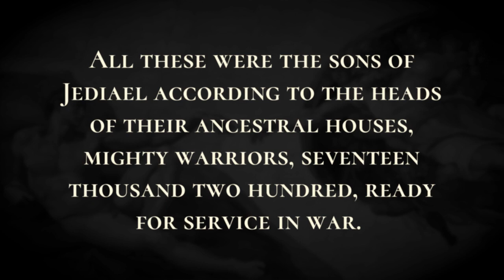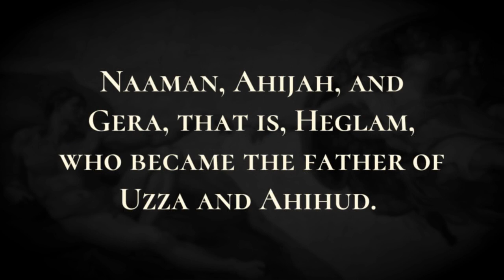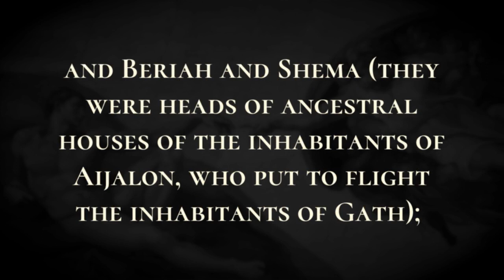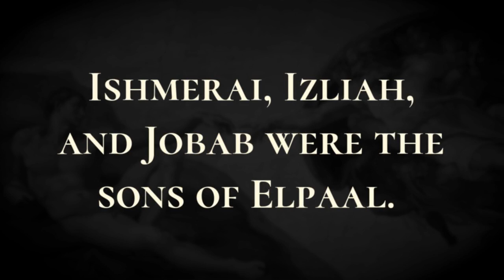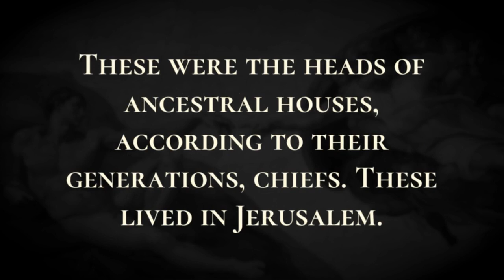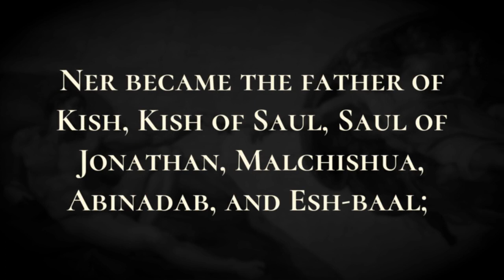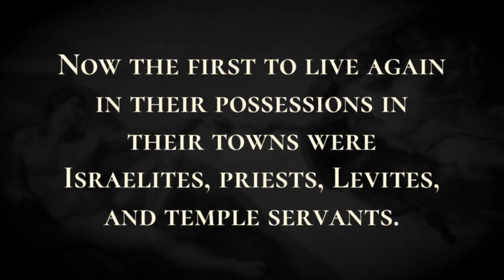Descendants of Benjamin - Holy Bible, 1 Chronicles 7:6-9:2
Descendants of Benjamin

The sons of Benjamin: Bela, Becher, and Jediael, three.  The sons of Bela: Ezbon, Uzzi, Uzziel, Jerimoth, and Iri, five, heads of ancestral houses, mighty warriors; and their enrollment by genealogies was twenty-two thousand thirty-four.  The sons of Becher: Zemirah, Joash, Eliezer, Elioenai, Omri, Jeremoth, Abijah, Anathoth, and Alemeth. All these were the sons of Becher;  and their enrollment by genealogies, according to their generations, as heads of their ancestral houses, mighty warriors, was twenty thousand two hundred.  The sons of Jediael: Bilhan. And the sons of Bilhan: Jeush, Benjamin, Ehud, Chenaanah, Zethan, Tarshish, and Ahishahar.  All these were the sons of Jediael according to the heads of their ancestral houses, mighty warriors, seventeen thousand two hundred, ready for service in war.  And Shuppim and Huppim were the sons of Ir, Hushim the son of Aher. Benjamin became the father of Bela his firstborn, Ashbel the second, Aharah the third,  Nohah the fourth, and Rapha the fifth.  And Bela had sons: Addar, Gera, Abihud, Abishua, Naaman, Ahoah,  Gera, Shephuphan, and Huram.  These are the sons of Ehud (they were heads of ancestral houses of the inhabitants of Geba, and they were carried into exile to Manahath):  Naaman, Ahijah, and Gera, that is, Heglam, who became the father of Uzza and Ahihud.  And Shaharaim had sons in the country of Moab after he had sent away his wives Hushim and Baara.  He had sons by his wife Hodesh: Jobab, Zibia, Mesha, Malcam,  Jeuz, Sachia, and Mirmah. These were his sons, heads of ancestral houses.  He also had sons by Hushim: Abitub and Elpaal.  The sons of Elpaal: Eber, Misham, and Shemed, who built Ono and Lod with its towns,  and Beriah and Shema (they were heads of ancestral houses of the inhabitants of Aijalon, who put to flight the inhabitants of Gath);  and Ahio, Shashak, and Jeremoth.  Zebadiah, Arad, Eder,  Michael, Ishpah, and Joha were sons of Beriah.  Zebadiah, Meshullam, Hizki, Heber,  Ishmerai, Izliah, and Jobab were the sons of Elpaal.  Jakim, Zichri, Zabdi,  Elienai, Zillethai, Eliel,  Adaiah, Beraiah, and Shimrath were the sons of Shimei.  Ishpan, Eber, Eliel,  Abdon, Zichri, Hanan,  Hananiah, Elam, Anthothijah,  Iphdeiah, and Penuel were the sons of Shashak.  Shamsherai, Shehariah, Athaliah,  Jaareshiah, Elijah, and Zichri were the sons of Jeroham.  These were the heads of ancestral houses, according to their generations, chiefs. These lived in Jerusalem. Jeiel the father of Gibeon lived in Gibeon, and the name of his wife was Maacah.  His firstborn son: Abdon, then Zur, Kish, Baal, Nadab,  Gedor, Ahio, Zecher,  and Mikloth, who became the father of Shimeah. Now these also lived opposite their kindred in Jerusalem, with their kindred.  Ner became the father of Kish, Kish of Saul, Saul of Jonathan, Malchishua, Abinadab, and Esh-baal;  and the son of Jonathan was Merib-baal; and Merib-baal became the father of Micah.  The sons of Micah: Pithon, Melech, Tarea, and Ahaz.  Ahaz became the father of Jehoaddah; and Jehoaddah became the father of Alemeth, Azmaveth, and Zimri; Zimri became the father of Moza.  Moza became the father of Binea; Raphah was his son, Eleasah his son, Azel his son.  Azel had six sons, and these are their names: Azrikam, Bocheru, Ishmael, Sheariah, Obadiah, and Hanan; all these were the sons of Azel.  The sons of his brother Eshek: Ulam his firstborn, Jeush the second, and Eliphelet the third.  The sons of Ulam were mighty warriors, archers, having many children and grandchildren, one hundred fifty. All these were Benjaminites. So all Israel was enrolled by genealogies; and these are written in the Book of the Kings of Israel. And Judah was taken into exile in Babylon because of their unfaithfulness.  Now the first to live again in their possessions in their towns were Israelites, priests, Levites, and temple servants.